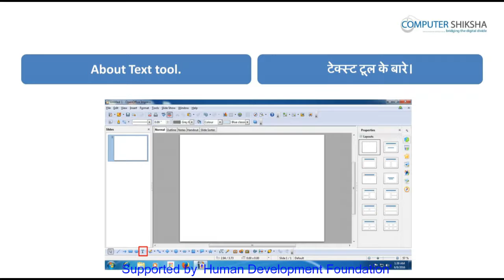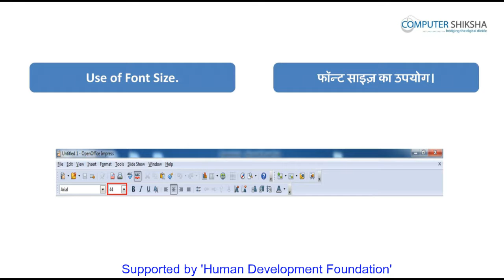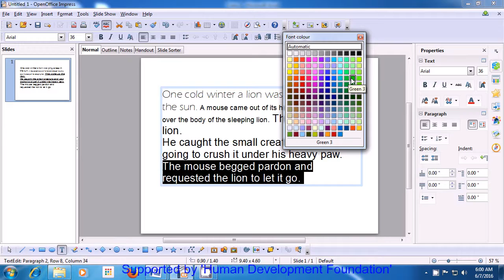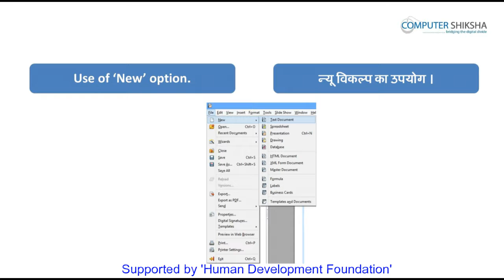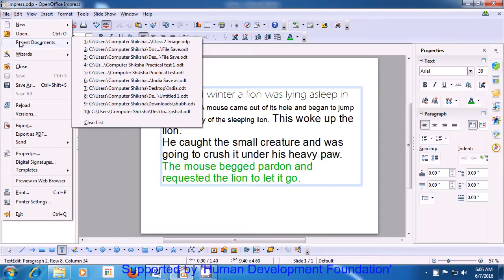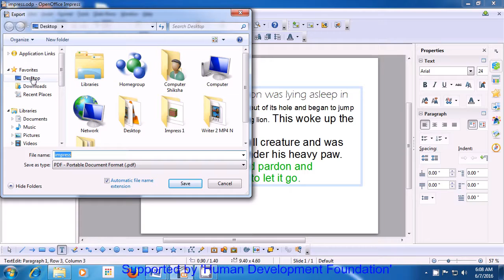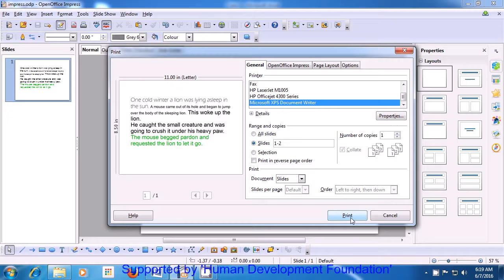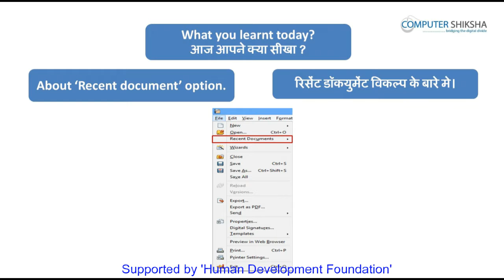क्लास 3 - ओपन ऑफ़िस - इम्प्रेस १ (Open Office - Impress 1) कम्प्यूटर का उपयोग सीखें हिंदी में।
इस कक्षा में आप सीखेंगे:

What is Impress/ presentation?
इम्प्रेस/ प्रेज़ेंटेशन क्या होता है?

Why we use Impress/presentation?
इम्प्रेस/ प्रेज़ेंटेशन का उपयोग किस लिए करते हें?

What is formatting toolbar?
फ़ॉर्मैटिंग टूल्बार क्या होती है?

Why we use formatting bar?
फ़ॉर्मैटिंग टूल्बार का उपयोग कैसे करते हें?

How to take a new file?
नयी फ़ाइल कैसे बनाते हें?

How to open any document?
इम्प्रेस का डॉक्युमेंट कैसे ओपन करते हें?

How to save any document?
डॉक्युमेंट सेव कैसे करते हें?

About recent document.
रीसेंट डॉक्युमेंट क्या होता है?

How to convert pdf file?
PDF फ़ाइल को कैसे कन्वर्ट करते हें?

Why we use print option?
प्रिंट का उपयोग क्यों करते हें?

About exit option.
एग्ज़िट आप्शन क्या होता है?

How to write in a blank slide?
खली स्लाइड में कैसे लिखते हें?